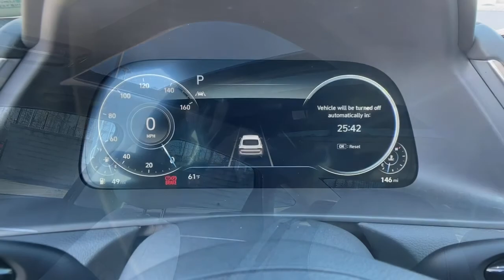2022 Hyundai Sonata Kennesaw, Marietta, Woodstock, Acworth, Roswell, GA H18712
Stormy Sea New 2022 Hyundai Sonata available in Kennesaw, Georgia at Hyundai of Kennesaw. Servicng the Marietta, Woodstock, Acworth, Roswell, GA area.

27/37 City/Highway MPGbrbrStormy Sea 2022 Hyundai Sonata Limited FWD 8-Speed Automatic with Overdrive I4brbrIphone / Droid Navigation Compatible. Georgias #1 Hyundai Dealer! Real Deals Real Fast! Thats how we roll! Transparent Pricing Flexible Test Drive Streamlined Purchase 3-Day Worry-Free Exchange.